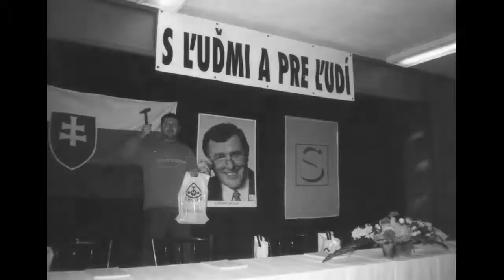Los Debilos Lobogos Diablos - Stará Myjava